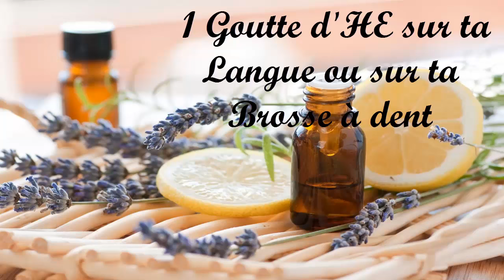❀VLOG#13: 4 Clefs pour Avoir une BONNE HALEINE Naturellement !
✮ Pour aller plus loin :
- Coaching gratuit de 20 min sur Skype ou Zoom.us (durée limitée)

✔ Tu peux m'ajouter sur Instagram : evacosmetiquebio

❥ Eva Cosmetique Bio.